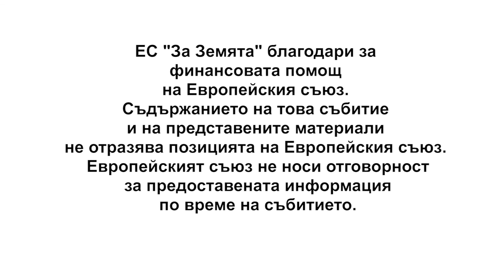Za Zemiata / За Земята